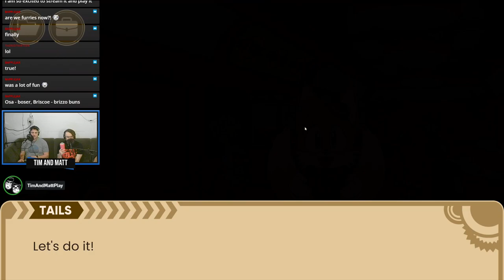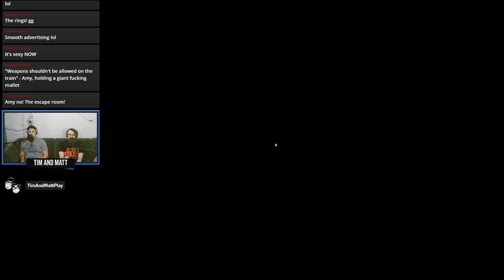Tim & Matt Play The Murder of Sonic the Hedgehog: Part 2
We gotta figure out this egg!